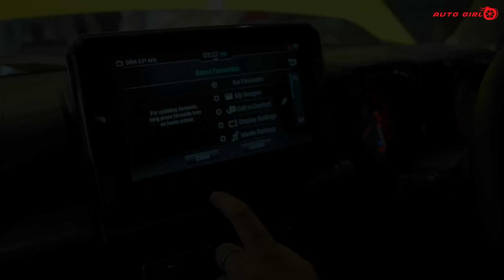2023 Maruti Suzuki Jimny 5 Door - Thar से ज़्यादा | Detailed Jimny Space Test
Latest Car News India | Maruti Suzuki Jimny 5 door version ka complete detailed walkaround review is here with full brochure, variants information, expected price, expected launch date as well. Jimny SUV 2 variants mein aayegi Zeta and Alpha, ismein aapko 4x4 All Grip Pro technology aur manual and automatic transmission dono offer kari jayengi. Jimny 5 door SUV ka major competition hone wale hai with the Mahindra Thar 5 door.
Jimny SUV,
Jimny 5 door,
Jimny 5 door review,
Jimny 5 Door Variants,
Jimny 5 Door Launch,
Jimny 5 door video,
Jimny Review,
Jimny Full Review,
Jimny Price in India,
Jimny Price,
Jimny Launch Date,
Jimny 5 door price,
Jimny 5 door India,
jimny launch,
jimny interior,
Jimny 5 door interior,
5 door Jimny,
Jimny Engine,
Ravneet kaur,
Autogirl,
Car Reviews,
Auto Expo 2023,